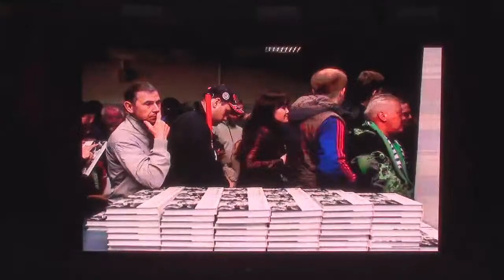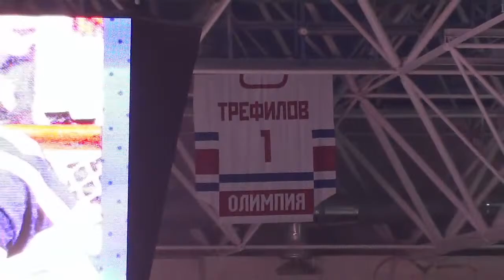★ Star Game 2021. выставочный матч в Кирово-Чепецке ★